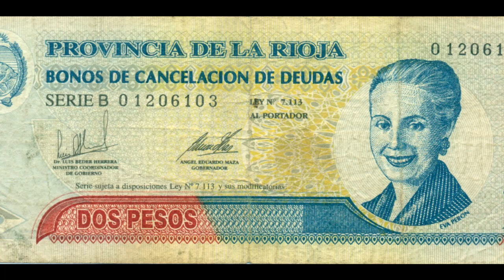Who was Eva Perón? Express History on the 101st birthday of Eva Perón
When someone says Eva Peron you probably think of the Madonna movie or the Broadway show, but in today's Express History we'll take a quick look at Eva Perón and a few of the banknotes that she's appeared on.